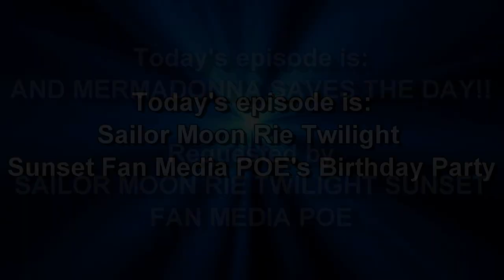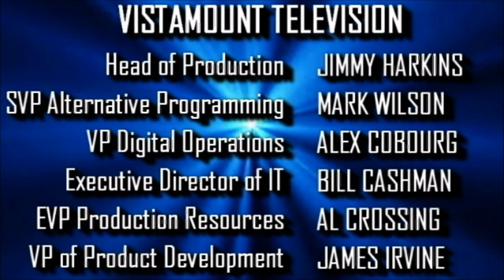[#699] CBS Television Studios Logo Bloopers Episode 28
Happy Birthday, Sailor Moon Rie Twilight Sunset Fan Media POE!

For a transcript of this or any logo bloopers video,
send $5 to:
CBS TELEVISION STUDIOS LOGO BLOOPERS
WTRU-Cinemation Productions, Inc.

Make checks payable to:
WTRU-Cinemation Productions, Inc.